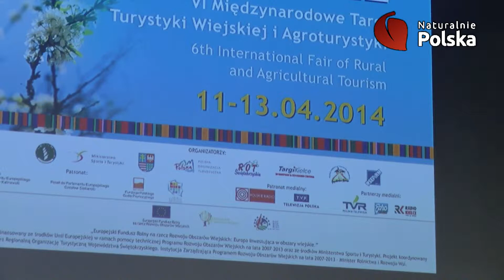Agrotravel 2014 Reportaż z wydarzenia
Reportaż z pełnego przebiegu targów Agrotravel 2014. Jeśli chcesz w kilka minut dowiedzieć się, co było tematem konferencji oraz panelu dyskusyjnego podczas zeszłorocznych targów, obejrzyj reportaż LiveAffect.